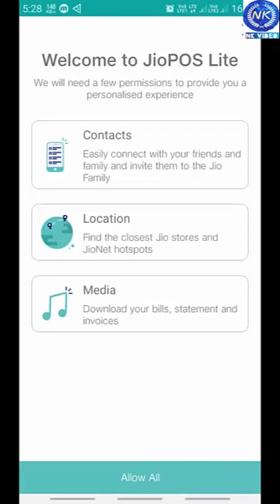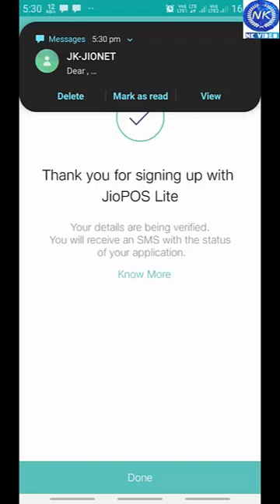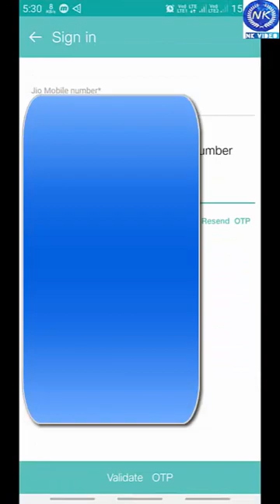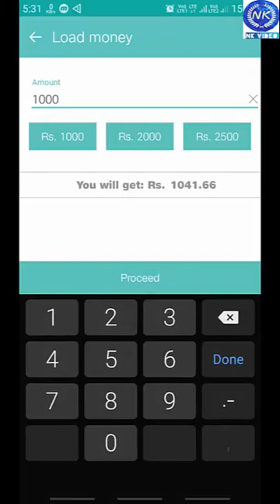আজ থেকেই মোবাইল রিচার্জ ব্যবসা শুরু করুন//JIO pos lite explained in bangla /NKVIDEO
কিভাবে ভিডিও থেকে ফটো সেভ করবেন কম্পিউটারে বা ল্যাপটবে ? how to Save a photo from video//NKVIDEO